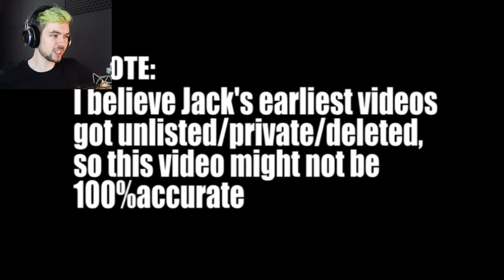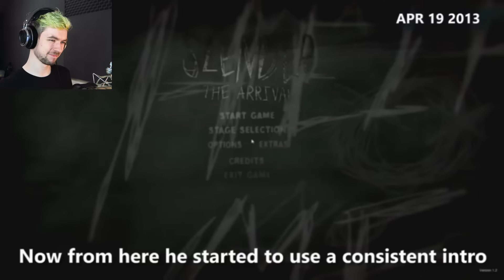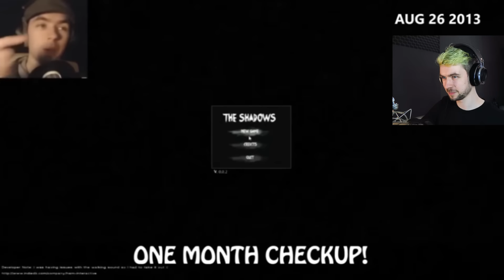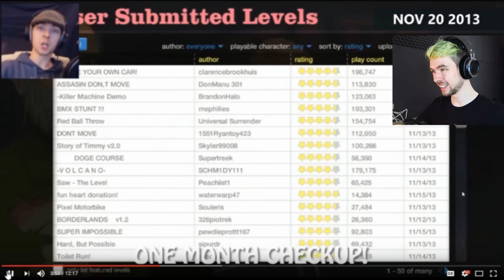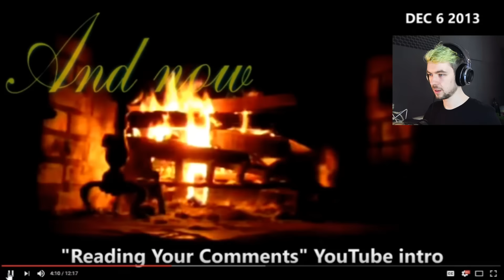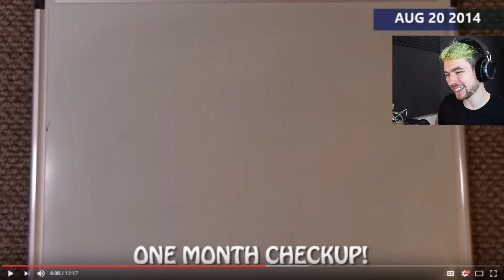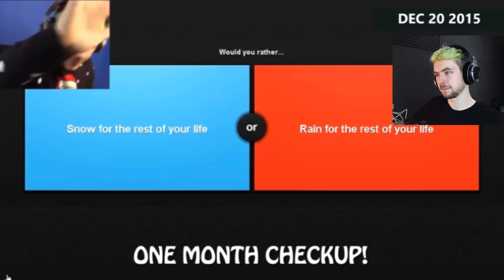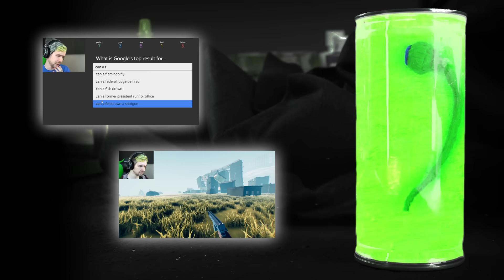The Evolution Of Jacksepticeye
Someone put together a compilation of videos from when I started youtube until now and it's surreal to watch!